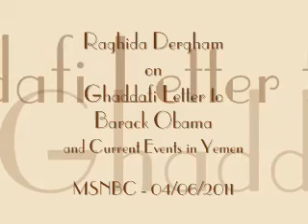Raghida Dergham on Ghaddafi Letter to Obama and Current Events in Yemen - 04/06/2011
Analysis of Current Situations in Libya and Yemen MSNBC - 04/06/2011